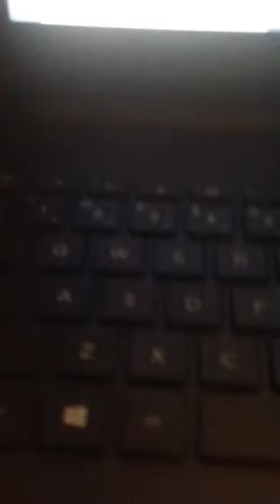QB Wheat Kings and Arctic things